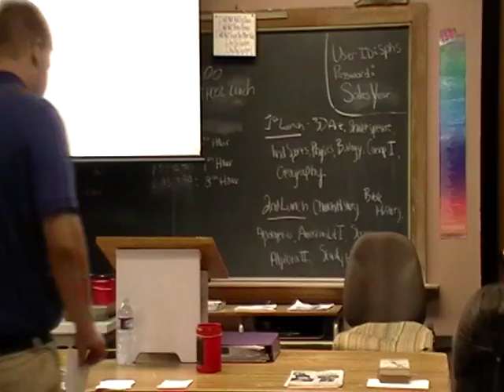Corbin's Introductory Speech (2016-2017) (2nd Hour)